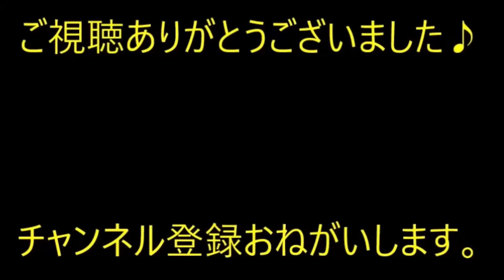義父「コトメに後を継がせる」私何のために我慢してたんだ →私「離婚して」旦那「何だと！？」→【痛快・スカッとジャパン】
※動画音楽
　LAMP BGM　様

0:00　義父「コトメに後を継がせる」私何のために我慢してたんだ →私「離婚して」旦那「何だと！？」→

3:23　【衝撃】犬の散歩中鼻血が…駅前だったから、駅員さんにお願いして改札内のトイレで処置をしていると…